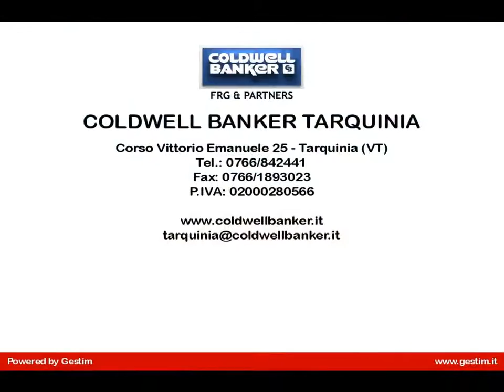Appartamento in Vendita a Tarquinia (VT)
Casa vacanze in vendita a Tarquinia. Nella zona residenziale di Marina Velka in posizione Fronte Mare, proponiamo appartamento con entrata indipendente e carrabile. Composto da soggiorno con cucina a vista, camera da letto disimpegno con ripostiglio e bagno. Giardino privato di circa 200 mq, con patio e tutti i confort per passare un'estate rilassante in riva al mare. La zona si presenta funzionale in quanto in prossimità dell'abitazione si trovano negozi, parchi giochi per bambini, un campo da golf, piscina. ottimo anche come investimento da locare nella stagione estiva.